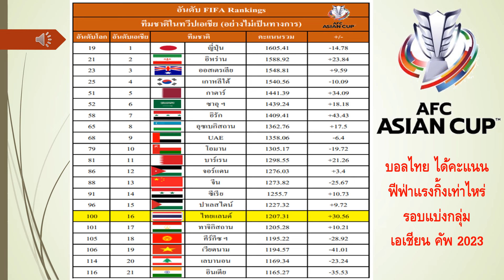อันดับ FIFA Ranking (อย่าไม่เป็นทางการ) ทีมฟุตบอลในเอเชียล่าสุด